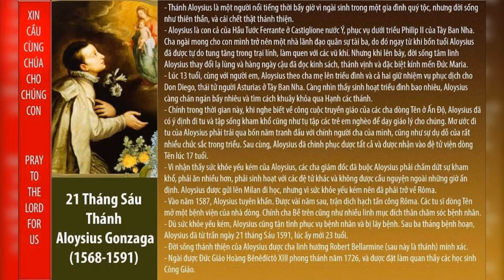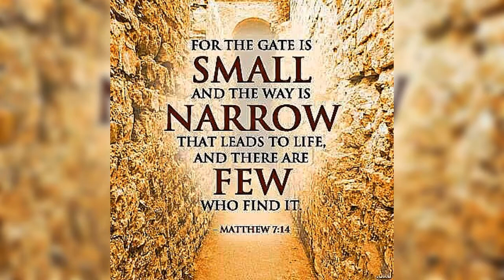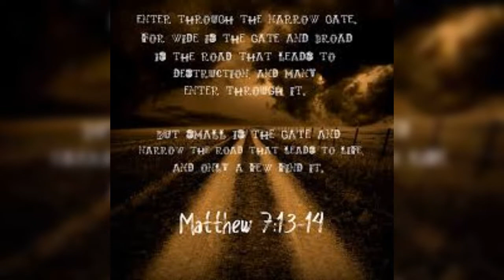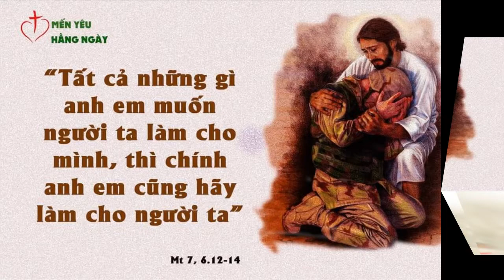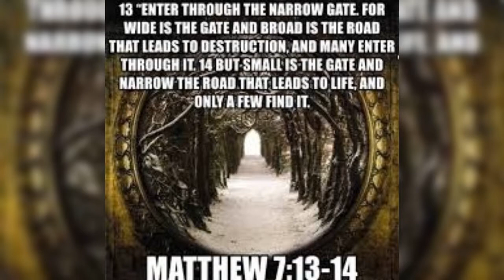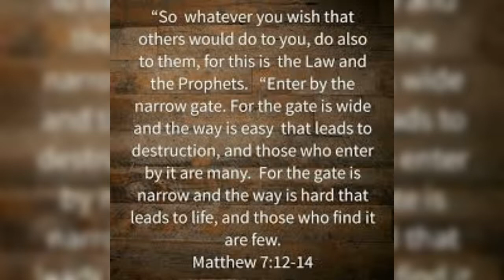THỨ BA 21/06/2022 GIÁO HỘI MỪNG KÍNH THÁNH LUY GONZAGA (1568-1591). TUẦN XII MÙA THƯỜNG NIÊN NĂM C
TUẦN XII MÙA THƯỜNG NIÊN NĂM C

GIÁO HỘI MỪNG KÍNH THÁNH LUY GONZAGA (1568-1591)

      Bất kỳ ở đâu Thiên Chúa cũng có thể tạo nên các thánh, thậm chí ngay giữa thời Phục hưng (Renaissance). Florence là người mẹ sùng đạo của Luy Gonzaga dù phải tiếp xúc với một xã hội lọc lừa, hung dữ, độc ác và dâm ô. Là con một gia đình quý tộc, Luy Gonzaga lớn lên trong cung đình và doanh trại quân đội. Cha ngài muốn ngài trở nên anh hùng quân đội.

      Lúc 7 tuổi, ngài đã cảm nghiệm sâu sắc về tâm linh. Ngài cầu nguyện với Đức Mẹ, cầu nguyện bằng thánh vịnh và sống thánh thiện. Lúc 9 tuổi, ngài đến Florence để học tập. Lúc 11 tuổi, ngài dạy giáo lý cho trẻ em nghèo, mỗi tuần ăn chay 3 ngày và tập sống khổ hạnh. Lúc 13 tuổi, ngài theo cha mẹ và Nữ hoàng Áo đến Tây Ban Nha, làm gia nhân trong cung đình của Vua Philip II. Càng biết đời sống trong triều, ngài càng hiểu nhiều điều, rồi ngài tìm hiểu đời sống các thánh. Cuốn sách về các nhà truyền giáo ở Ấn Độ giúp ngài muốn gia nhập Dòng Tên tại Tây Ban Nha.

      Ngài sống rất khắc khổ dù phải học hành nhiều. Ngài được học triết học và được thánh Robert Bellarmine làm linh hướng. NĂM 1591, đại dịch hoành hành Rôma. Các tu sĩ Dòng Tên mở một bệnh viện trong thành phố. Chính ngài cũng bị lây bệnh và qua đời trong tuần bát nhật lễ Mình Máu Thánh Chúa (Corpus Christi) lúc ngài mới 23 tuổi.

                      LỜI CHÚA : Mt 7, 6. 12-14
TẤT CẢ NHỮNG GÌ CÁC CON MUỐN NGƯỜI TA LÀM CHO CÁC CON, THÌ HÃY LÀM CHO NGƯỜI TA.

      TẤT CẢ NHỮNG GÌ CÁC CON MUỐN NGƯỜI TA LÀM CHO CÁC CON, THÌ HÃY LÀM CHO NGƯỜI TA. Đây là khuôn vàng thước ngọc để ta thi hành đức ái theo thánh ý Chúa. Thật vậy, chẳng ai muốn điều xấu đến với mình bao giờ. Vì thế, không có lẽ gì lại mong muốn điều xấu đến với anh chị em mình. Chỉ có ai nuôi lòng hận thù, hay vì ích kỷ thì mới làm điều bất chính cho tha nhân và muốn điều tốt cho riêng mình mà thôi.

      Hôm nay, Chúa Giêsu đã đưa ra kim chỉ nam cho các môn đệ và cũng cho mỗi người chúng ta là: hãy muốn và làm điều tốt cho tha nhân trước khi thi hành điều tốt cho chính mình. Phải quên đi bản thân để mưu cầu hạnh phúc cho tha nhân trước. Hãy đặt mình vào hoàn cảnh của anh chị em và hãy đối xử với họ như chính mình muốn được đối xử khi ở địa vị của họ.

      Lời Chúa hôm nay không chỉ kêu mời chúng ta HÃY LÀM CHO NGƯỜI KHÁC NHỮNG ĐIỀU MÌNH MUỐN HỌ LÀM CHO MÌNH MÀ NGÀI MUỐN CHÚNG TA ĐI XA HƠN NỮA LÀ HÃY CƯ XỬ VỚI THA NHÂN TỐT HƠN LÀ HỌ ĐÁNG ĐƯỢC CƯ XỬ. KHÔNG CHỈ YÊU THA NHÂN NHƯ CHÍNH MÌNH MÀ HÃY YÊU THA NHÂN NHƯ CHÚA ĐÃ YÊU THƯƠNG CHÚNG TA. Đó là yêu vô điều kiện, yêu đến mức hy sinh cả mạng sống. Khi yêu như thế, ấy là lúc chúng ta đang đi trên con đường hẹp, con đường của hy sinh, từ bỏ, của yêu thương, quảng đại và vô vị lợi. Sẵn sàng từ bỏ con đường thênh thang là con đường của kiêu ngạo, ích kỷ, nhỏ nhen, trục lợi cho cá nhân mình.

      Lạy Chúa Giêsu, Lời Chúa hôm nay vạch ra cho chúng con con đường về trời. Con đường đó là hy sinh, yêu thương và bác ái vô vị lợi. Xin cho chúng con biết chọn con đường hẹp ấy để tiến bước trên hành trình sứ vụ của chúng con.

.AMEN.